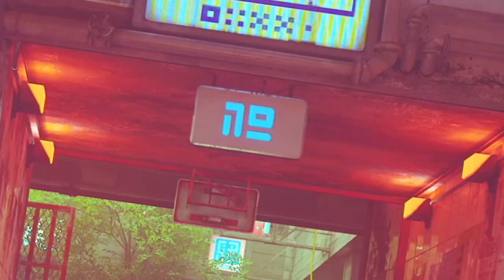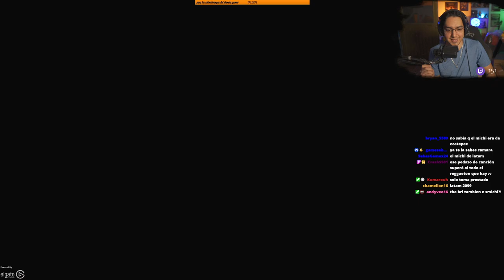UN MUNDO SIN HUMANOS? | STRAY Pt3 | EpsilonGamex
El juego del michi simulator no esta nada mal! que historia tan intrigante :3